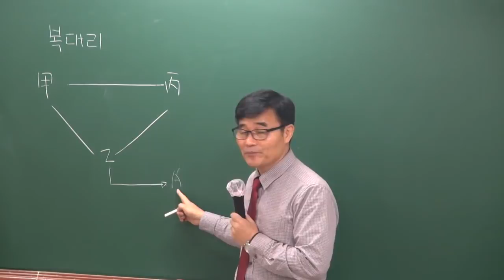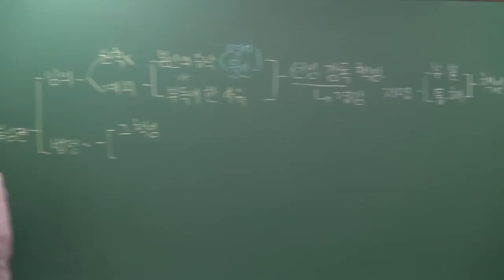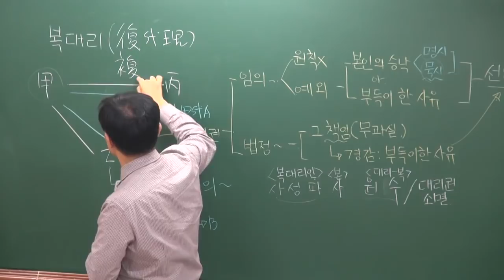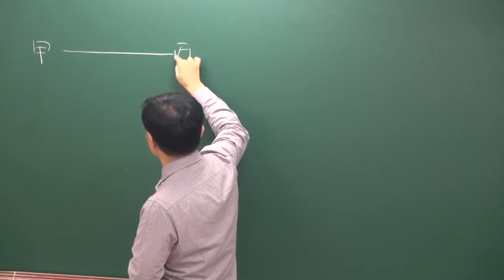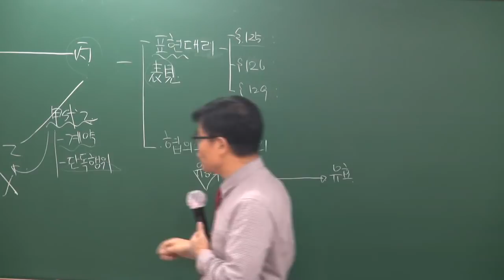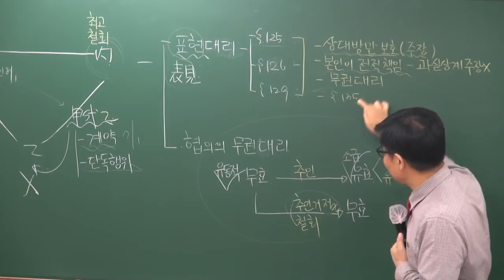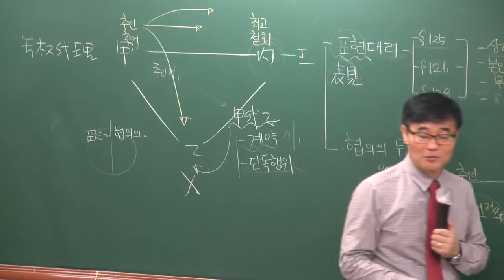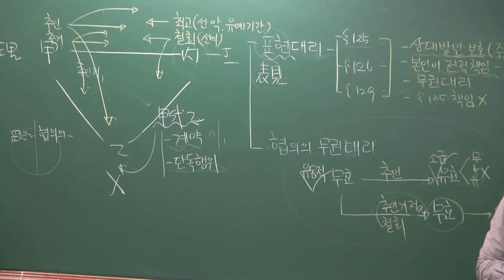[공전무] 2019년 공인중개사 민법및민사특별법 13강